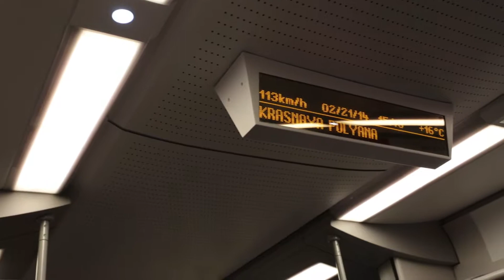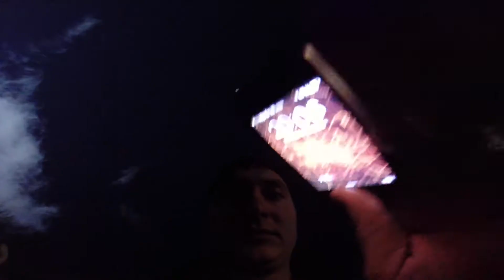биатлон женщины. россия серебро.